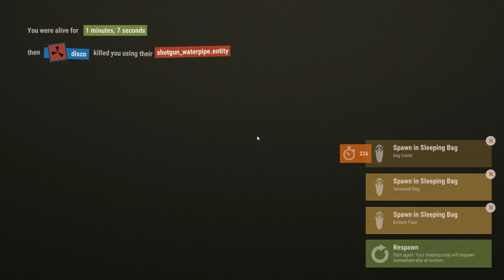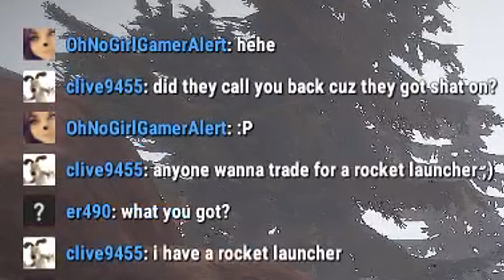Forcing SLAVES into my PRISON! | Rust Terminus #25